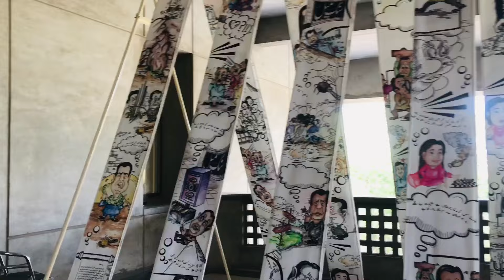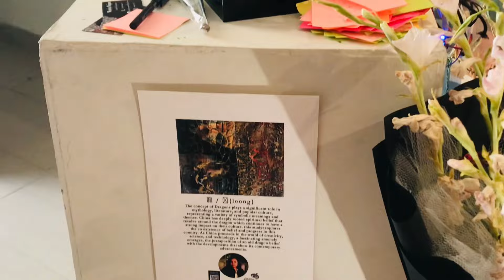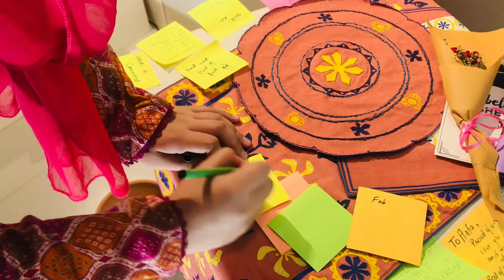PIFD thesis display 2024 | Don’t ignore my comments 😂🤧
See you around in the next video, Follow me and stay tunned 💞🤝
Bye Byeeee ✨